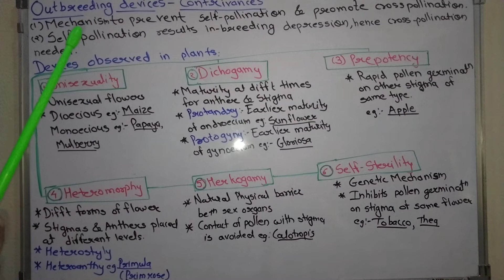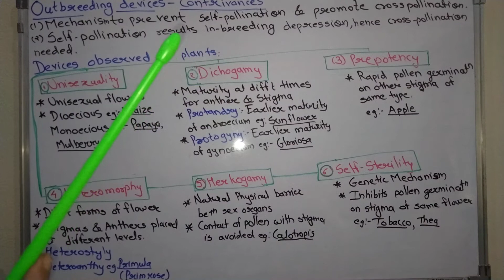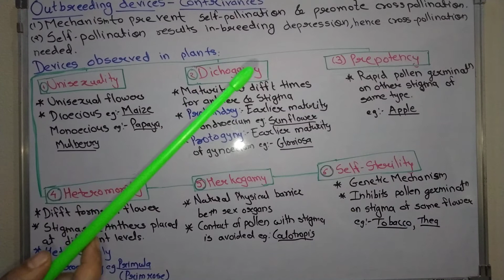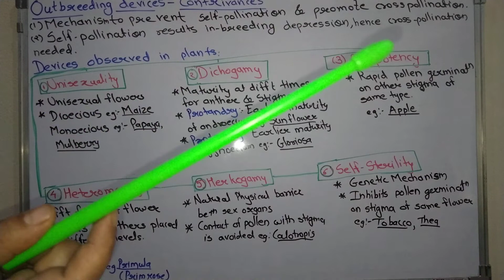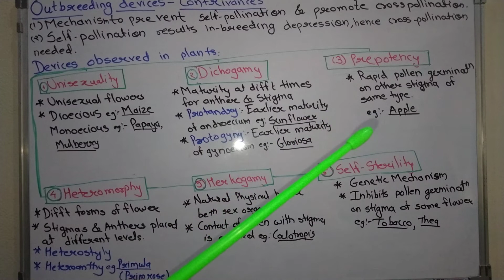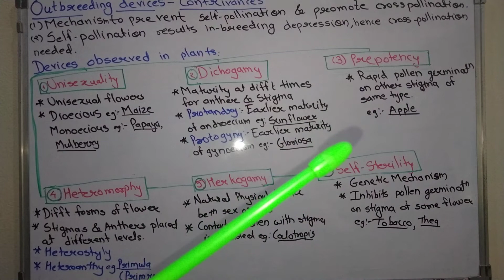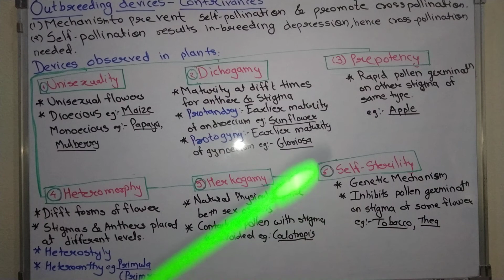Outbreeding devices in plants